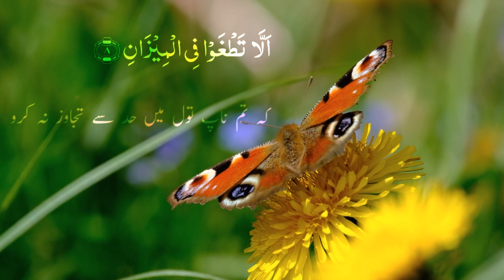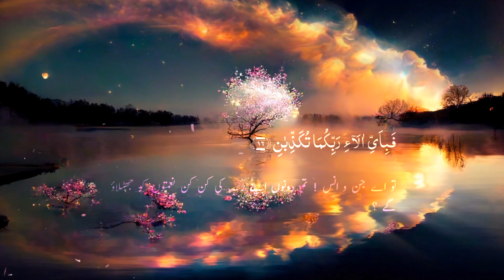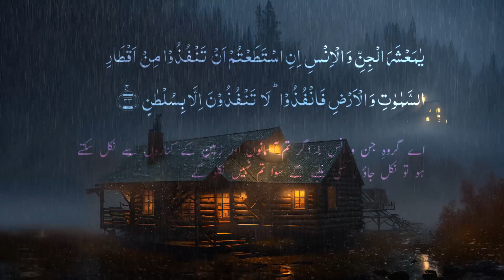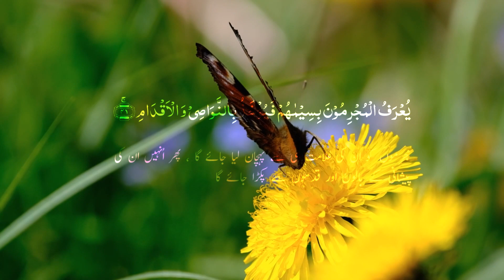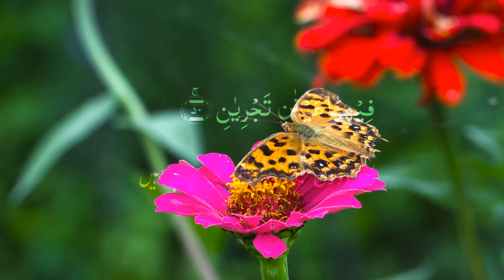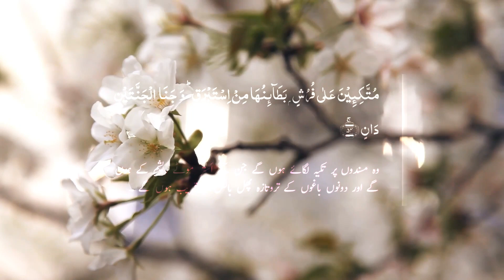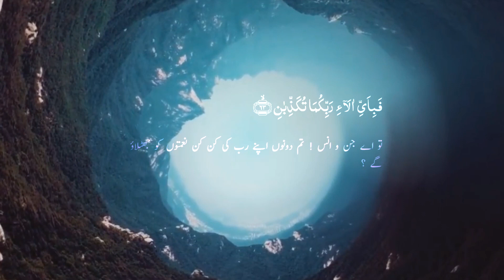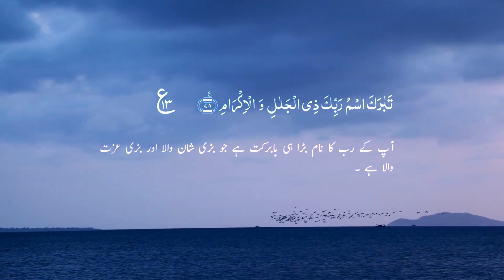Surah Yasin with Urdu Hindi TranslationFull HD